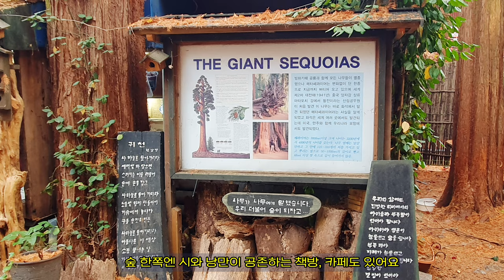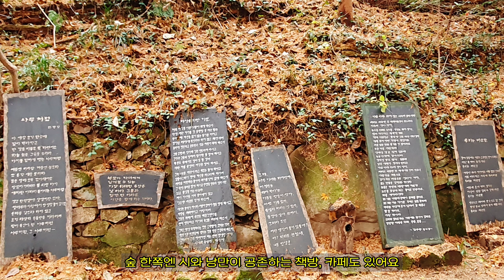진짜 여긴 꼭! 가봐야해요 | 메타쉐쿼이아숲 | 감색단풍 | 피톤치드&낙엽냄새 | 인☆ 핫플레이스🍂🍁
🍂🍂참 아름다워라🍁🍁

까꽁 :)
잘 지내시죠 친구님들🤗

수도권 단풍 화담숲 영상 보셨지요?

이번에는 중부지방 단풍
메타쉐쿼이아 숲이 있는
장태산 자연휴양림 영상입니다

많은 숲 중에
 가을숲
가을색감
침엽수의
피톤치드 뿜뿜까지~~
제가 정말 반했거든요😍

친구님들도 꼭 한번
보시길 추천드립니다 🍂👍